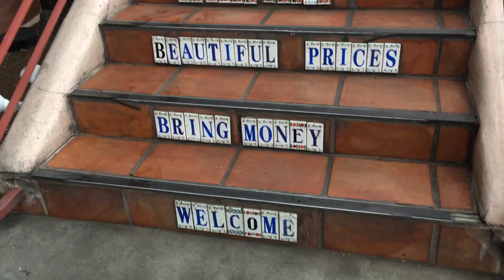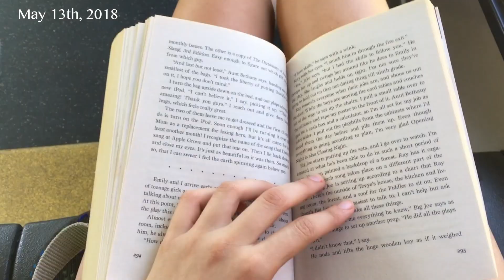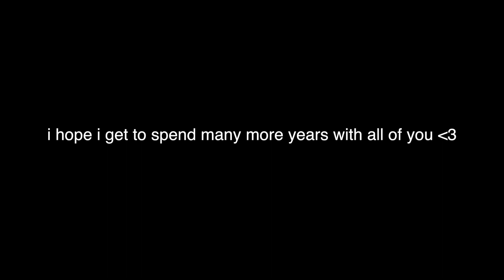sincerely yours - original song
hiya hiyaaaaa

its my birthday Lol

i said some stuff near the end of the video (i ran out of clips lol) so that's where all the wordzzz are

sorry this is so late and that we didn't post last week!!! we are trying to regulate our schedule but it's been a busy few weeks so hopefully it will be back to normal soon!!!

bye :D